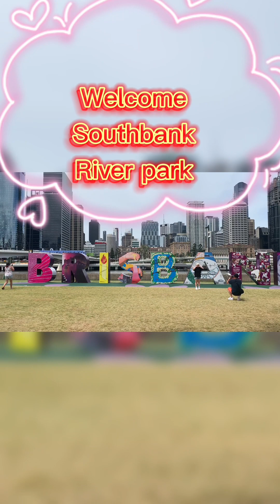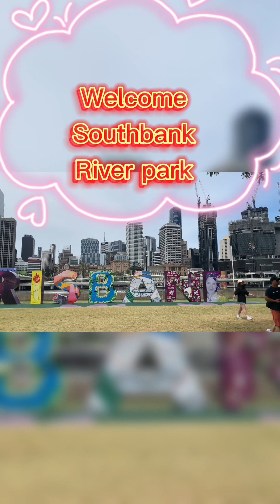Gala tym in Brisbane City ||EMZ QEE VLOGZ||LIFE IN AUSTRALIA